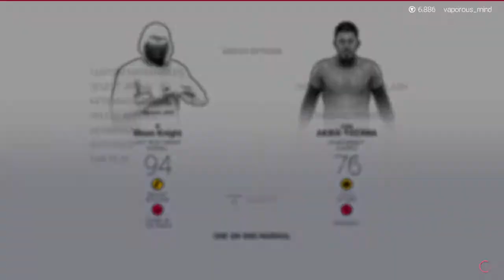WWE 2K19 Moon Knight vs. Akira